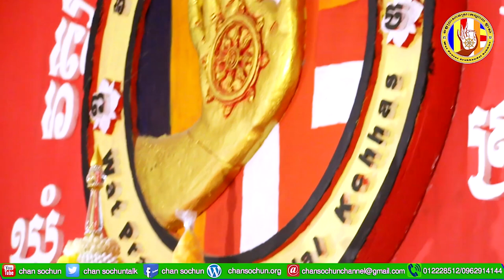អាហារផ្លូវចិត្ត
ហ្វេសប៊ុក
Chan_Sochun ចាន់_សុជន វត្តប្រាសាទស្រះកណ្តាល_#(ខ្ចាស់)